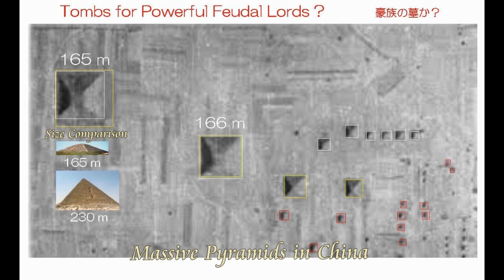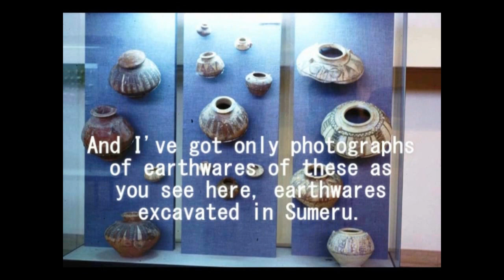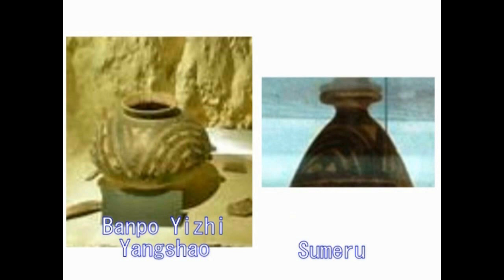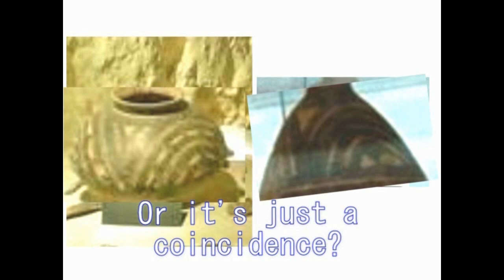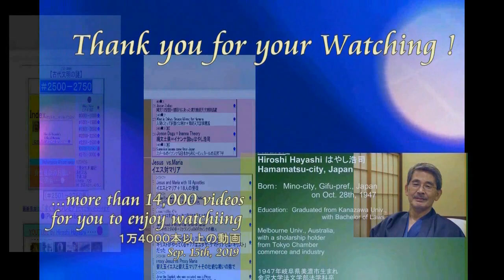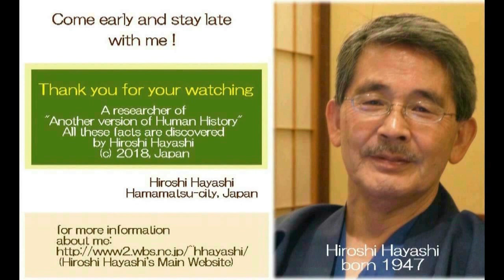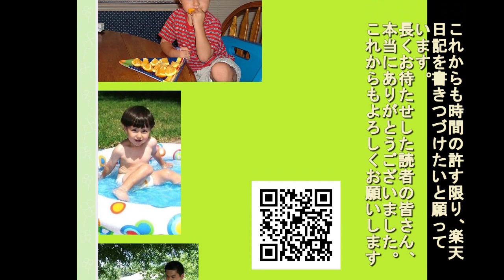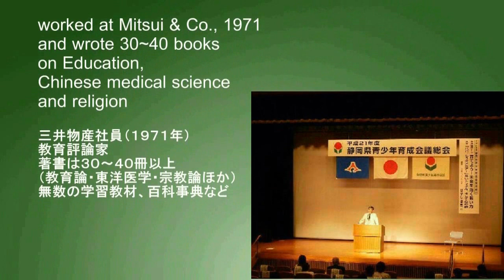4744【02】Collective Pyramids in China,Whose Creation？+Qin Shi Huang中国のピラミッド群は誰が建造したか？始皇帝Hiroshi Hayas